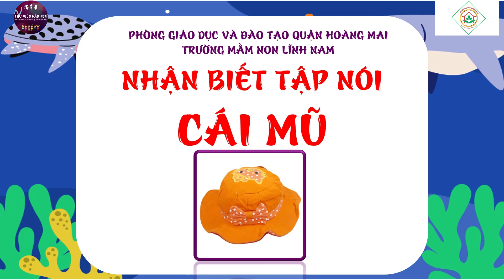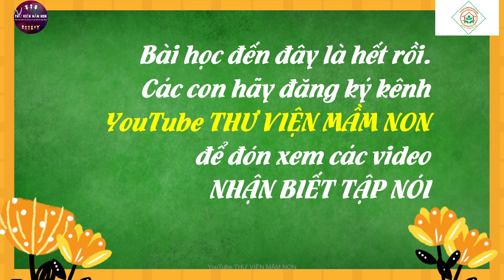NHẬN BIẾT TẬP NÓI CÁI MŨ/ THƯ VIỆN MẦM NON/ NHÀ TRẺ/ GIÁO VIÊN CHU THỊ NGỌC THƠ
# NHẬN BIẾT TẬP NÓI CÁI MŨ là một tiết học rất thú vị và phù hợp với trẻ. Tiết học được xây dựng phù hợp với khả năng tư duy của trẻ.